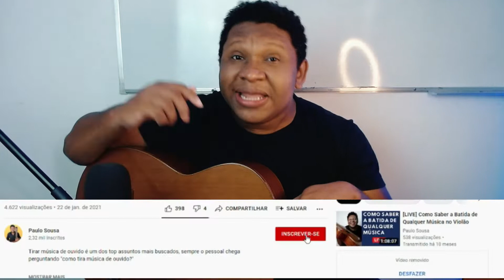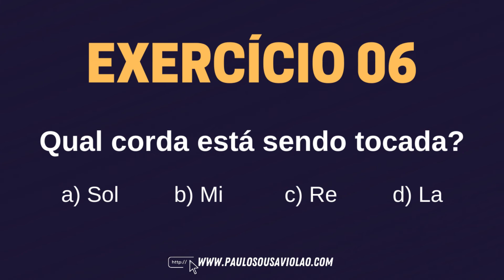TESTE AUDITIVO | Dicas e exercícios para desenvolver sua percepção auditiva e tirar música de ouvido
Nesse ensino um exercício simples que vai te ajudar a melhorar sua percepção auditiva e começar a reconhecer os sons das cordas soltas do violão e finalmente começar a tirar música de ouvido, assista até o final e comece agora mesmo a treinar sua percepção auditiva para começar a tocar violão de ouvido.